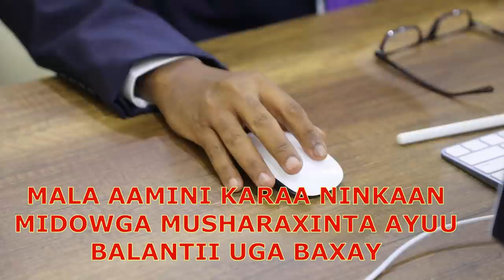DEG DEG Saan Saan Dagaal Muqdisho oo Hub uruursi ka bilowday & dhaq dhaqaaqyada Ciidanka Farmajo Xog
DEG DEG Saan Saan Dagaal Muqdisho oo Hub uruursi ka bilowday & dhaq dhaqaaqyada Ciidanka Farmajo Xog xasaasi ah, Villa somaliya oo wadnaha farta ku heyso heegana gilisay ciidamada muqdisho iyo mucaaradka oo